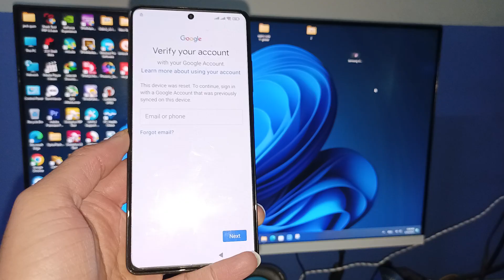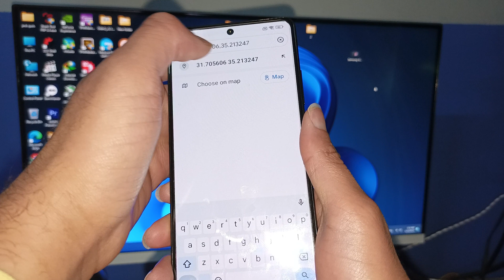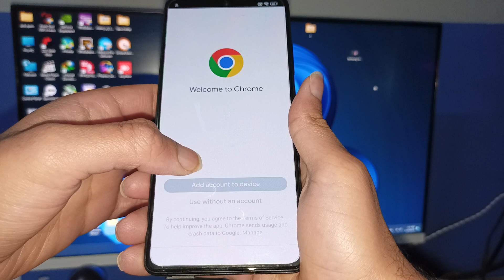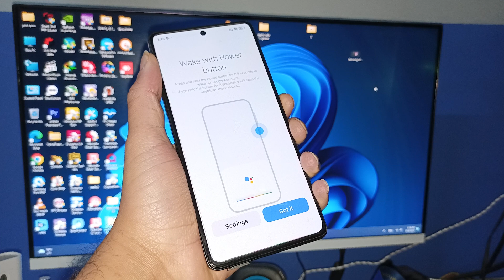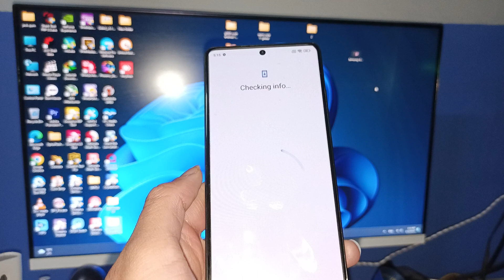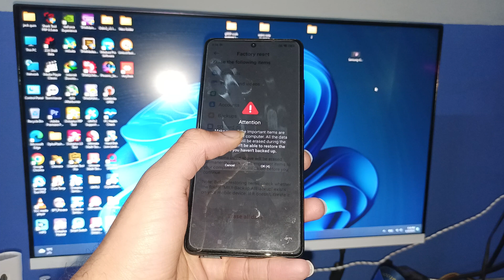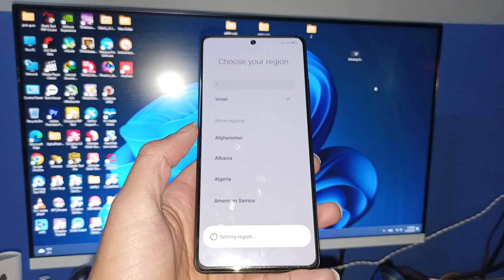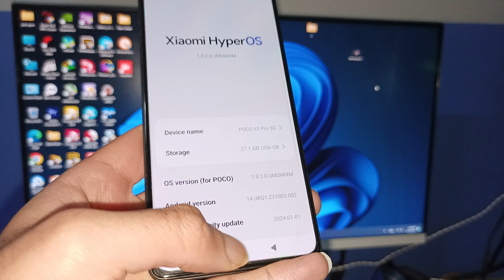FRP BYPASS HYPER OS ANDRIOD 14 ALL POCO/REDMI/XIAMIO NEW METHOD 2024 WITHOUT PC BY JQGSM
Discover the breakthrough FRP bypass method for Poco/Redmi/Xiaomi devices running Android 14 without the need for a PC! In this video, we're going to reveal the cutting-edge Hyper OS FRP bypass technique that will unlock your device in 2024. No more frustrating lockouts or lengthy processes – with just a few simple steps, you'll regain full access to your phone in no time. Don't miss out on this game-changing solution – watch the video now and say goodbye to FRP headaches forever!

Tired of being locked out of your Android device and looking for a reliable FRP bypass method? Look no further! In this groundbreaking video, I will guide you through the NEW and highly effective Hyper OS FRP bypass method for POCO/REDMI/XIAOMI devices running on Android 14. And the best part? You won't need a PC to do it!

Say goodbye to frustrating hours spent trying different bypass methods that don't work. With our proven technique, you'll be able to regain access to your device in no time. Don't let your tech-related challenges hold you back any longer.

Join thousands of satisfied users who have successfully bypassed FRP and unlocked their devices using our cutting-edge method. Get ready to reclaim control over your Android device effortlessly and securely with JQGSM.

Ready to experience this game-changing FRP bypass method? Don't miss out on this opportunity – watch the video now and unlock a new world of possibilities with Hyper OS FRP Bypass!

مرحبًا بكم في قناة حلول تقنية لمشاكل هواتف الاندرويد، هنا ستجد حلولًا فعالة وموثوقة لمشاكل هواتف الاندرويد المختلفة. سنقدم لكم أحدث الأساليب والأدوات لحل مشاكل البرمجيات والأعطال الأخرى لأجهزة الاندرويد، ونعمل بكل احترافية وخبرة لتوفير حلول مبتكرة لتجاوز حماية FRP وحذف حساب جوجل بعد إعادة ضبط المصنع.